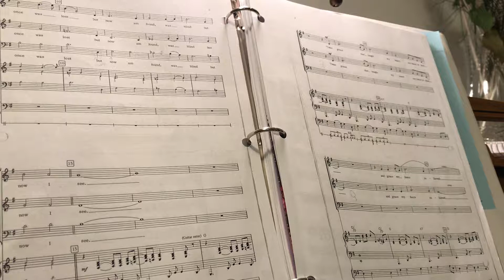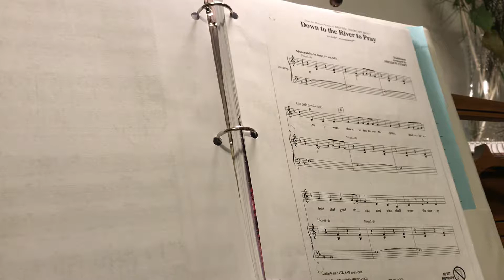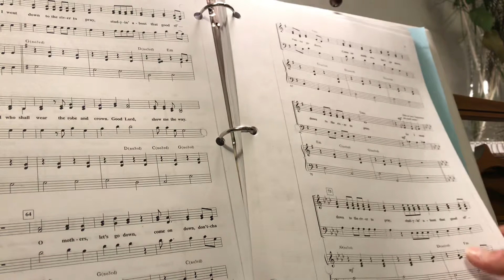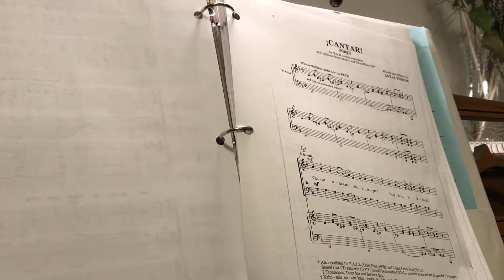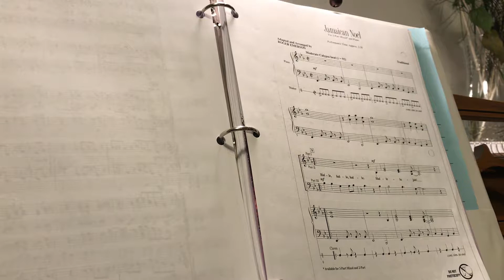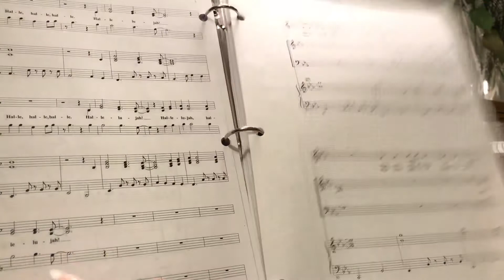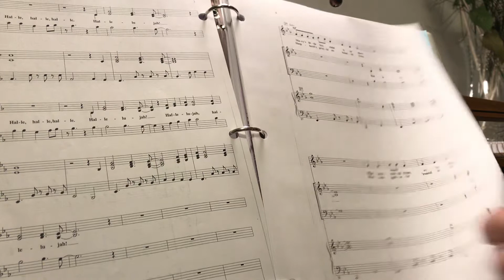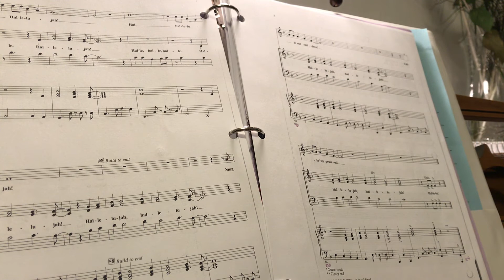HS Choir Baritone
Amazing Grace, Down to the River, Cantar, Jamaican Noel